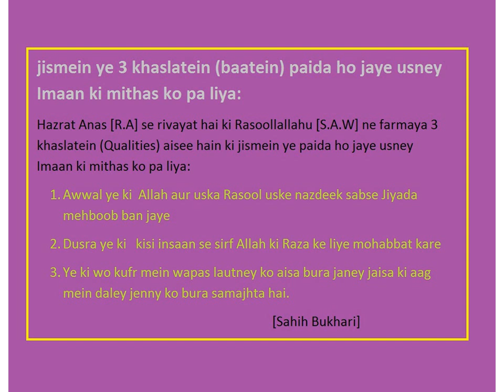jismein ye 3 khaslatein baatein) paida ho jaye usney Imaan ki mithas ko pa liya